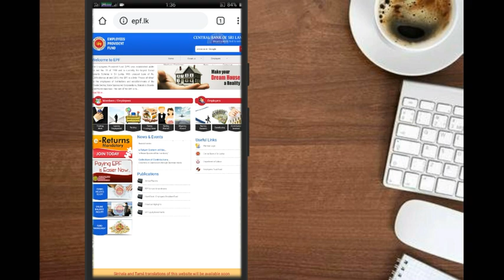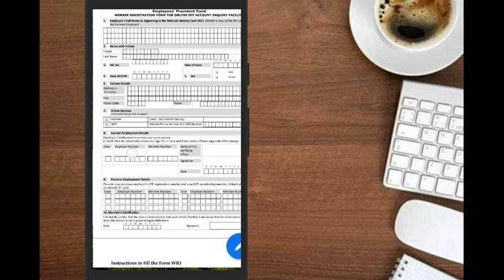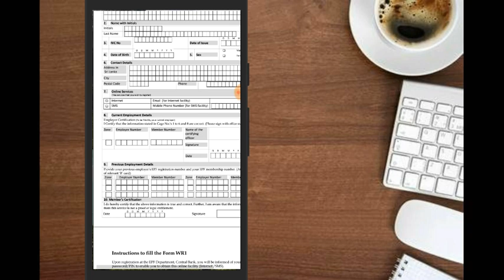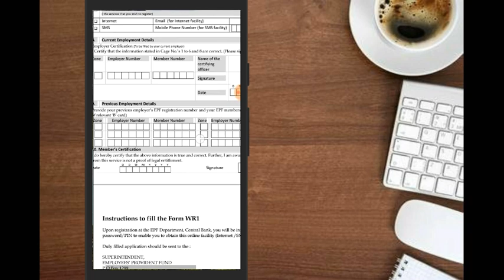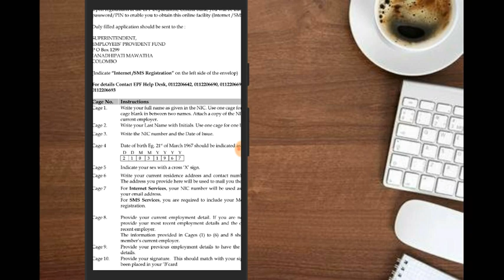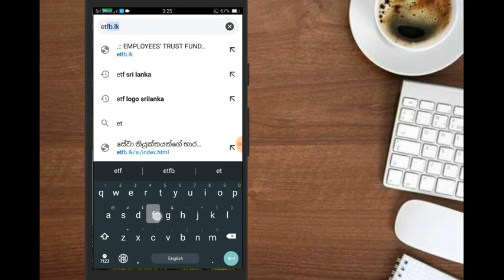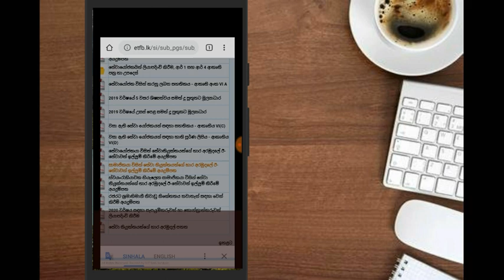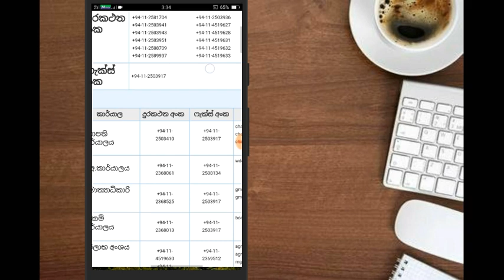EPF/ETF Online Balance 2020, EPF ETF In Srilanka (සිංහල) Heeya vlog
epf etf balance එක online බලන්න

Epf වලින් 75% පහසුවෙන් Loan එකක් ගන්න ඉහළ link එකෙන් බලන්න

Epf එකෙන් මුදල් ගන්න බැහැ කලින් මෙදෙවල් හදා ගන්න ඉහළ link එකෙන්,